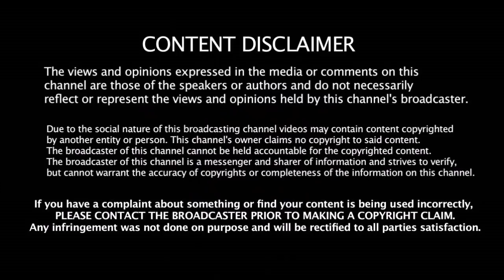Ind Vs Aus 2nd ODI - இல் தல தோனி செய்த 2 மிகப்பெரிய தவறு இது தான் | India Vs Australia 2nd ODI